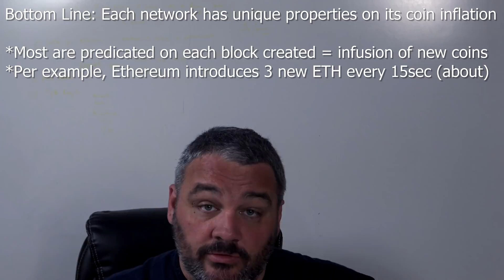What is cryptocurrency mining? Why do you get paid? BBT Straight Talk #1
BBT Carter trying to bring a straight talk series to the community just answering some of the basic questions in a conversation format. Simple, straight to the point. In this episode I cover the ECP (equipment, configuration and power), the major components of a mining rig. Most people just look into the hardware, but understanding the configuration (OS/Miner/Wallet/Pool) and the total Power Requirements and cost are vital to a solid mining experience. Additionally understanding what drives value to the currencies helps people understand why some folks would partake in the activity.

People that find this valuable, we pay for the equip and production from kind donations from the community. Thanks for your contribution

Bitcoin = 1QHADdYwmMgVoaYqqY3SE8ummr4euHqzUv
Litecoin = LVemKU6GTccpCSaLp4JwXPXbDT1RBbDWbQ
Ethereum = 0xF897EaFdb787AcD4Da5e2EB5003E42dc1Ef86d39
Ethereum Classic = 0x89b455cfd5adb8ba4a69fd6bd082b3d61efe160f
Dash = Xrk5429K5GUHkQJkDcUQ1ZtwSGwwRstxK4
Decred = DsmvWoyCQQaEBAY2xpRS265cTE9vVh7LwHf
CIVIC = 0xe8dd92b0e68037ace83912a705629d9a532973ca
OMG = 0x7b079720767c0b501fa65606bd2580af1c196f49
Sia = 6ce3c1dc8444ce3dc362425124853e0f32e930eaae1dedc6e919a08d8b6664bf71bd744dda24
XMR = 452eu5HWBcTEwQfwkRFHp9MgC39DhtAio5um8mEs6ZRgcyq9V3Gy3GbJfyASSxepSRQRe6SHcQ27xgorYzyZrn6DSVmWvuw